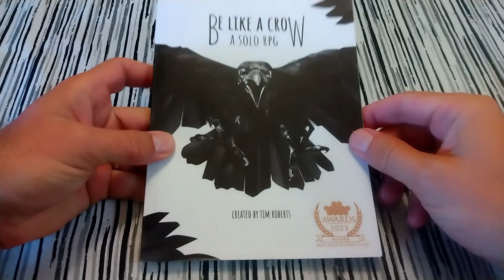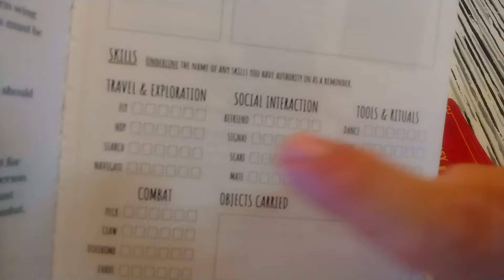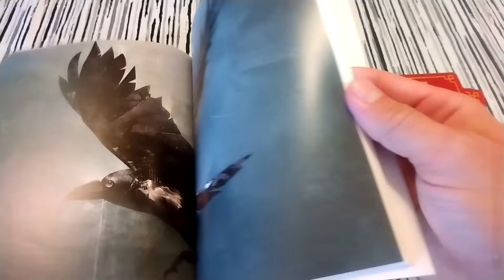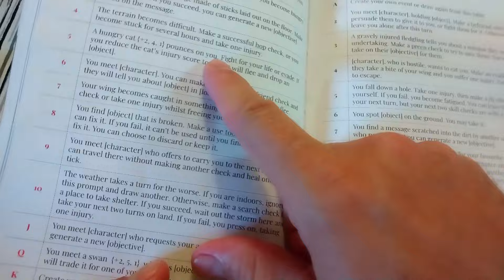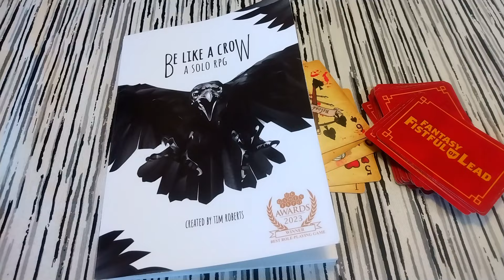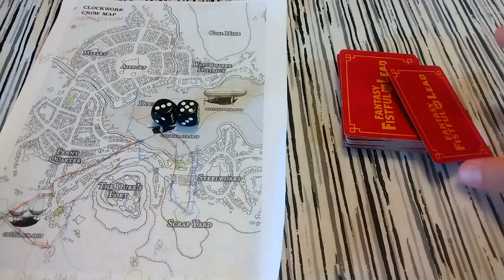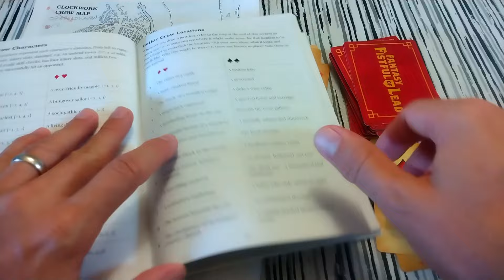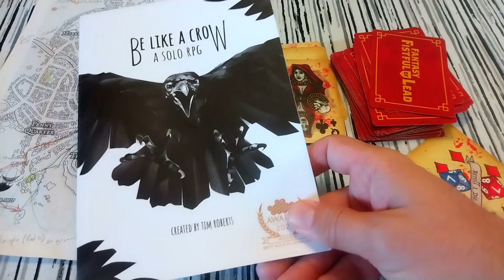Be Like A Crow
A solo RPG for the masses.